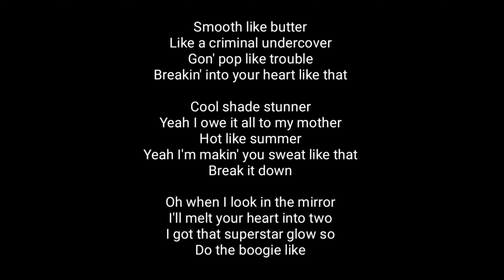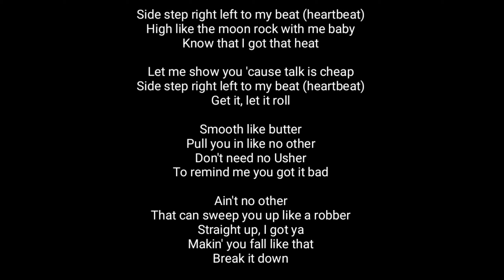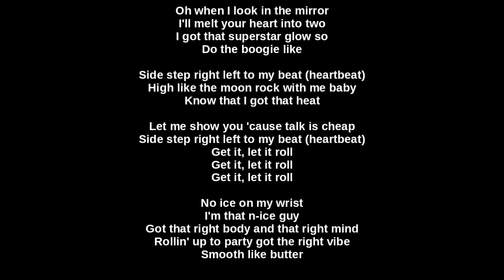BTS - BUTTER 버터 다이너마이트 (LYRICS)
BTS BUTTER
BTS BUTTER
BTS TRENDING
BTS COVER
BTS CONCERT
BTS GUINNESS WORLD RECORD
BTS LYRICS
BTS BUTTER LYRICS
BTS PLAYLIST SONG
BTS ALBUM
BTS COVER
BUTTER LYRICS
BTS ARMY
BTS COVER BUTTER